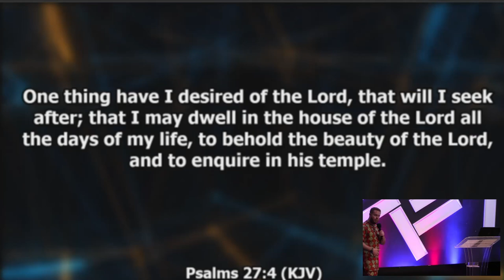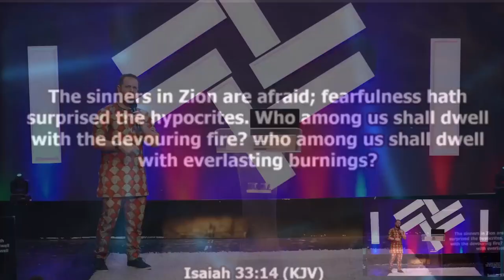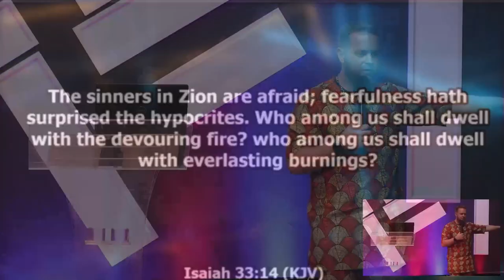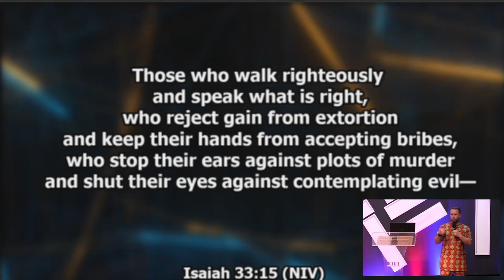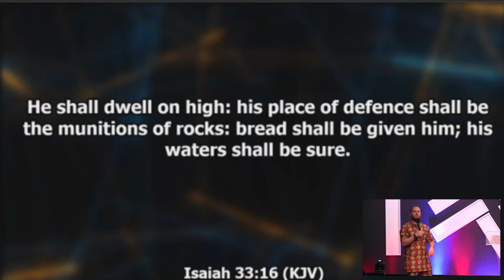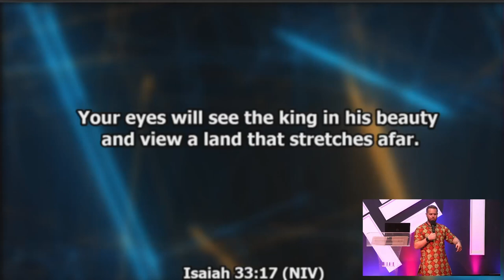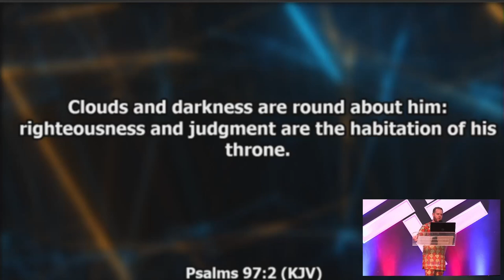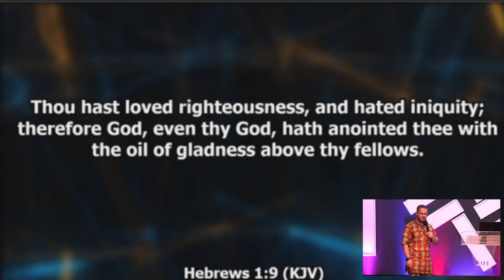How To See Positive Change When You See His Beauty | David Foster | CHOGI